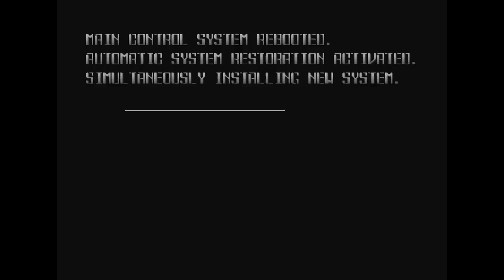Star Soldier Vanishing Earth / opening intro and auto demo / N64 1998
Star Soldier: Vanishing Earth is a futuristic pseudo 3D vertical scrolling shooter released in 1998 for the N64 video game system. Colorful polygons reminisce of Star Fox, imaginative 3d backgrounds. The music to the game is in perfect harmony with the levels. It really motivates you into giving it all your got into the game. Many explosion sound effects. The digitized voices of the enemies and bosses are cool to listen to.